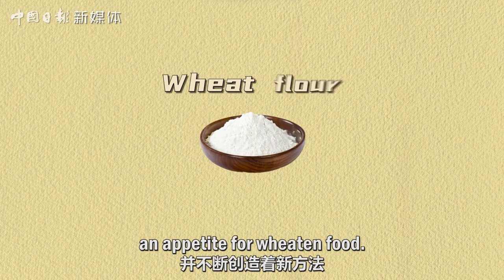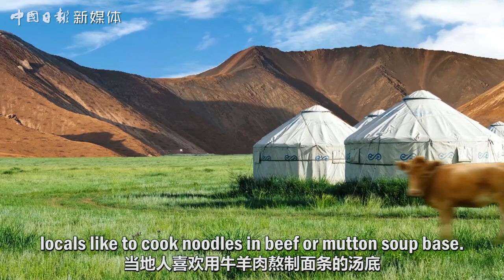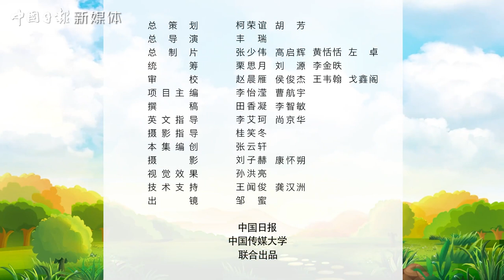【地方美食】世界面食在中国，中国面食在山西。中国各地区面食的形态与口味大不相同，仅山西省的面食种类就高达280多种。来源@中国日报